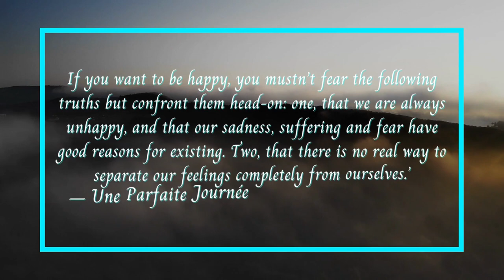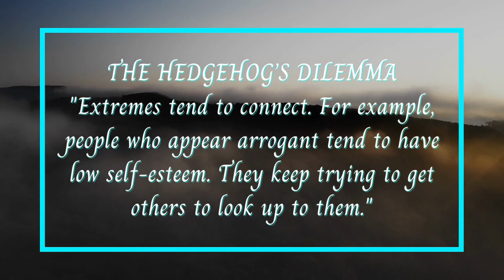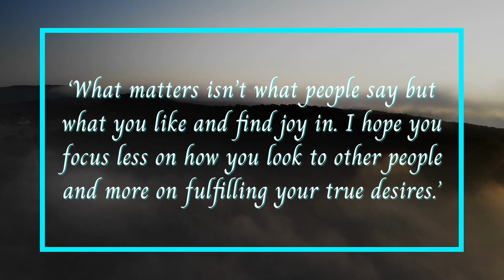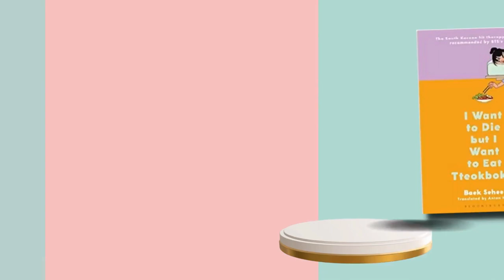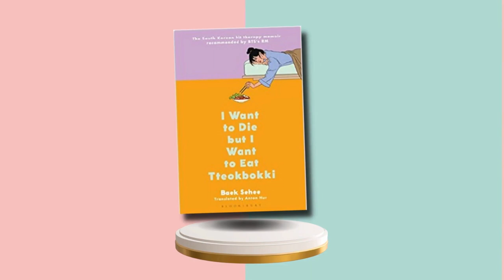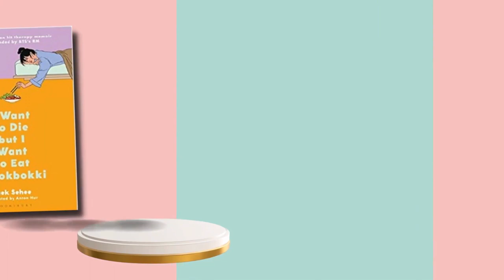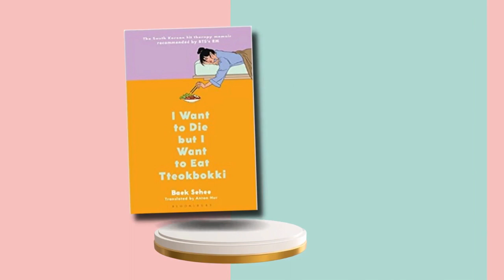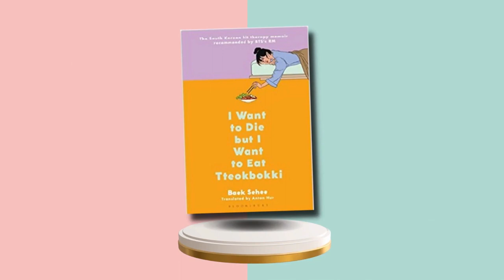OVERCOMING MENTAL HEALTH STRUGGLES : A Journey with Baek Sehee📔 (Full Audiobook)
Overcoming Mental Health Struggles: A Journey with Baek Sehee

I WANT to DIE but I want to EAT TTEOKBOKKI by BAEK SEHEE 📔 (Full Audiobook)

The private therapy book by South Korean rookie novelist Baek Sehee,  is a runaway bestseller, as suggested by BTS,

She starts to unravel the feedback loops, reflexive acts, and harmful habits that keep her trapped in a cycle of self-abuse by recording her conversations with her psychiatrist over the course of a twelve-week period and adding to each session with her own introspective micro-essays. I Want to Die but I Want to Eat Tteokbokki is an autobiography and self-help book. Everyone who has ever felt isolated or unjustified in their daily despair will find it appealing.

Do you ever feel like life is just a bit too much? Then I Want to Die but I Want to Eat Tteokbokki by Baek Sehee is the perfect audiobook for you! Written by a bestselling author and psychologist, this book explores the emotional rollercoaster of life through personal stories and meaningful advice. Listen to this audiobook and learn how to cope with the difficult times, find joy in the simple things, and appreciate the beauty of life. With its uplifting and encouraging messages, I Want to Die but I Want to Eat Tteokbokki is sure to give you the motivation and strength you need to keep going!

Thank you guys for listening! I hope you enjoyed it!

00:00:00 Prologue
00:04:30 Chapter 1  Slightly Depressed
00:32:18 Chapter 2  Am I a Pathological Liar?
00:49:03 Chapter 3 I’m Under Constant Surveillance
01:10:11 Chapter 4 My Desire to Become Special Isn’t Special at All
01:24:09 Chapter 5  That Goddamn Self-Esteem
01:36:34 Chapter 6 What Should I Do to Know Myself Better?
01:47:21 Chapter 7 Regulating, Judging, Being Disappointed, Leaving
01:56:28 Chapter 8 Medication Side Effects
02:04:57 Chapter 9 Obsession with Appearances and Histrionic Personality Disorder
02:28:49 Chapter 10 Why Do You Like Me? Will You Still Like Me If I Do This? Or This?
02:41:19 Chapter 11  I Don’t Look Pretty
02:51:11 Chapter 12 Rock Bottom
02:59:11 Chapter 13 Epilogue: It’s Okay, Those Who Don’t Face Darkness Can Never Appreciate the Light
03:04:54 Chapter 14 Psychiatrist’s Note: From One Incompleteness to Another
03:06:00 Chapter 15 Postscript: Reﬂections on Life Following Therapy

I WANT to DIE but I want to EAT TTEOKBOKKI by BAEK SEHEE

**Chicken Soul for the Soul - Think, Act and Be happy by Amy Newmark and Dr. Mike Dow**

I want to die but I want to eat tteokbokki by Baek Sehee FullAudiobook RememberWhoYouAre88 mental awareness